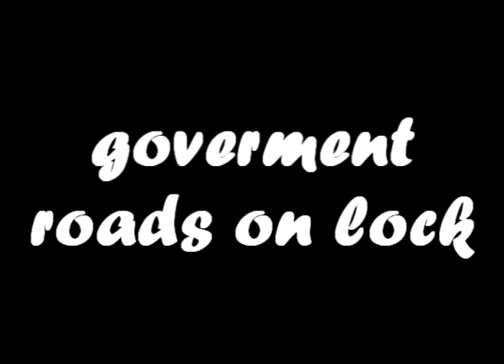mist sk roads on lock (producedsm)(edited mist) (camera tailer)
sk and mist

video produced by mist